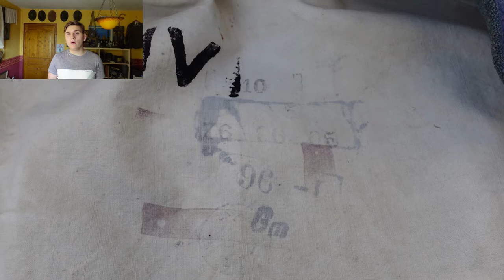Présentation d'Objets : #1 (14-18)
Bonjour à tous et bienvenue dans cette nouvelle vidéo !
Aujourd'hui une présentation d'Objets de la première guerre mondiale!
Bon visionnage !